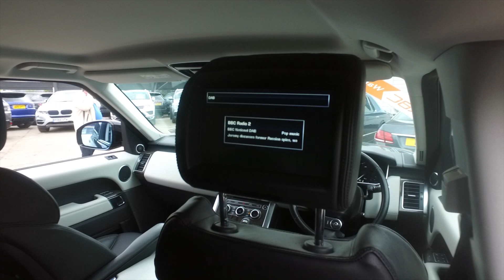Range Rover Sport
2015/65 LAND ROVER RANGE ROVER SPORT
3.0 SDV6 HSE WITH ULTIMATE STYLING 2016 MODEL FACELIFT 306 BHP VAT Q 8 SPEED AUTO
SANTORINI BLACK METALLIC
EBONY LEATHER WITH CIRRUS DASH
32,000 MILES

You Can Contact Our Sales Team via the following Branch Telephone Numbers:

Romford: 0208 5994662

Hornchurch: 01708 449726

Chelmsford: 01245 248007